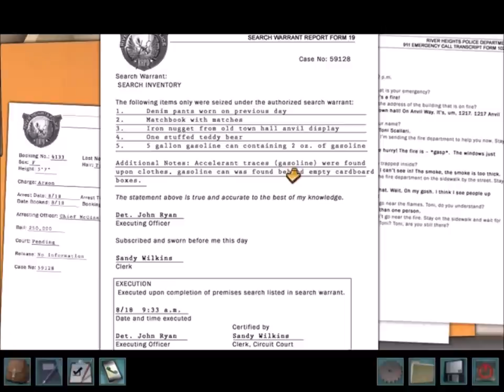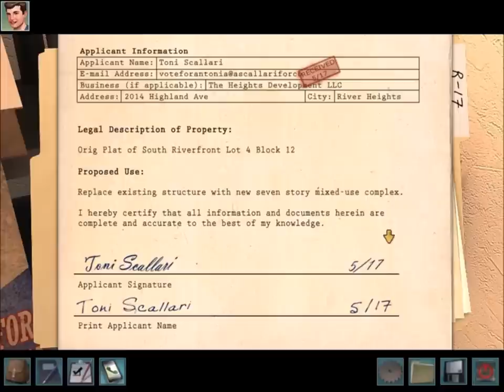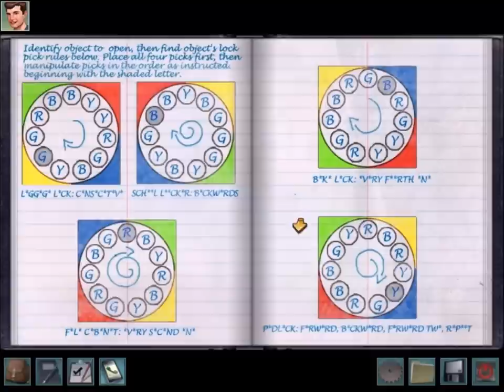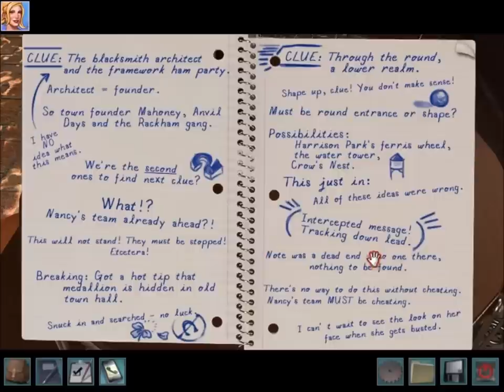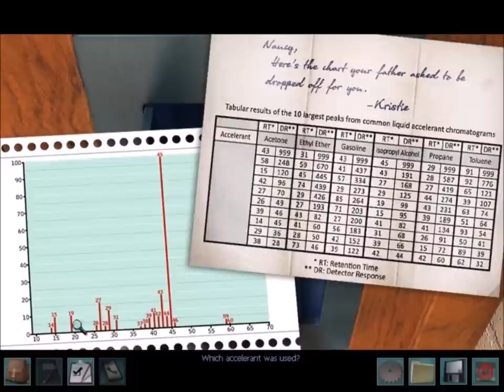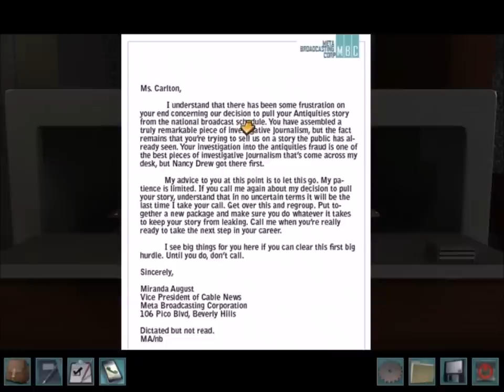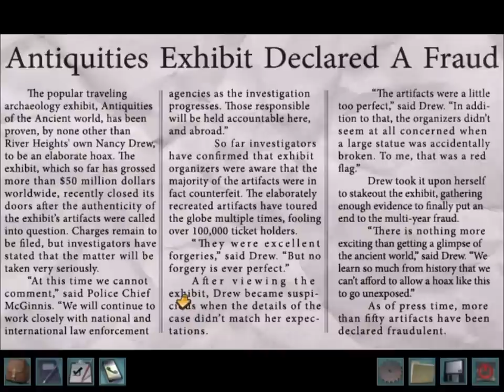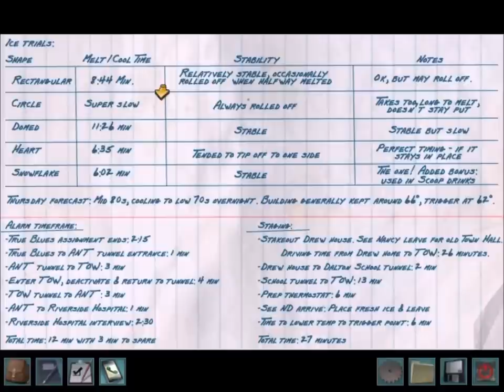Nancy Drew #25: Alibi in Ashes - Game Review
A review for the 25th Nancy Drew Game, where she is framed for arson in River Heights, forcing her three best friends to do most of the investigation. I very much enjoy this milestone game, which has a good story, characters and puzzles, except the video slider puzzle, which is awful.

I give this game a 9 out of 10.